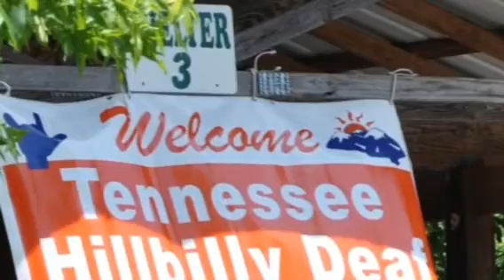A tribute to William "Billy" Hendrick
Our good friend that passed away last Sunday.. We will deeply miss him.. Our tribute to him.. Photos credit by DT8..
We love ya, Bro. Never forget ya..